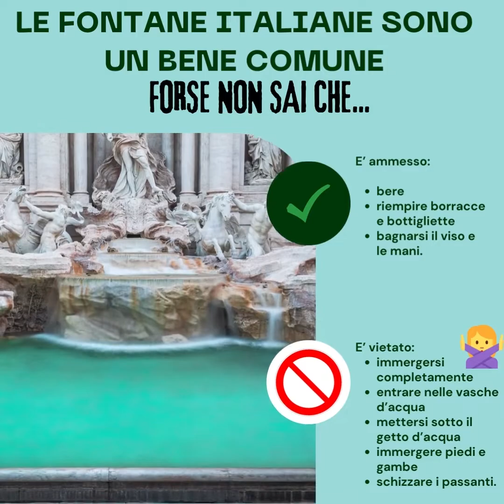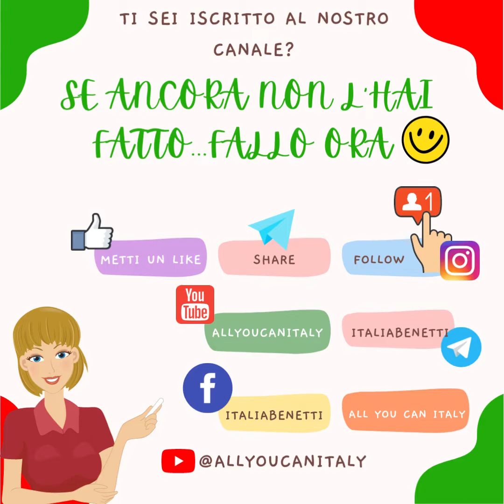ITALY DONT'S- Don't splash in the fountains - Guai a tuffarsi nelle fontane!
ITALY DONT'S La rubrica in cui ti spieghiamo le regole del bel paese. Oggi "Don't splash in the fountains" ossia guai a tuffarsi nelle fontane.

Non importa cosa Anita Ekberg possa averti portato a credere nel film del 1960 La Dolce Vita, sguazzare,  immergere i piedi o persino nuotare in qualsiasi fontana Italiana (non importa quanto moderna o apparentemente costruita per farlo) è  proibito dalla legge, poiché le fontane in Italia sono considerate opere d'arte inestimabili e alcune sono davvero molto delicate.

Al di là dell'aspetto legale, entrare in una fontana è anche un oltraggio morale e al pubblico costume: farlo è un enorme insulto alla gente del posto ed è visto da molti come un atto di vandalismo culturale.

Ogni anno a Roma si verificano episodi di turisti che si spogliano, fanno la doccia o si bagnano nelle fontane,  un'azione "barbara" che viene punita con arresto, multa salata e daspo dalla città in cui è accaduto il fatto.

Anche se il caldo estivo, in Italia,  può essere veramente feroce, non farti indurre in tentazione!

👇👇👇Informazioni utili👇👇👇 📕 Il mio libro (cartaceo o digitale):